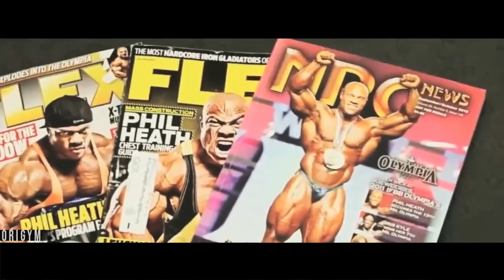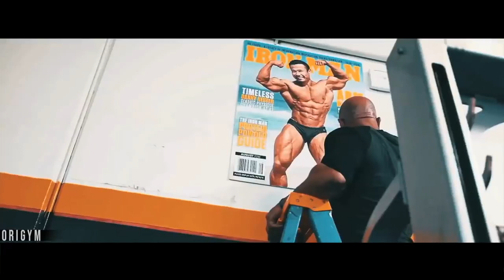BEST WORKOUT MUSIC 2020 🎵 MOTIVATION PLAYLIST 2020 🎵Workout Bass Music